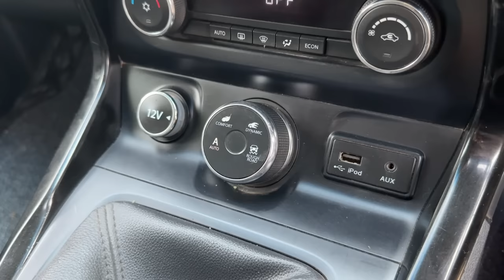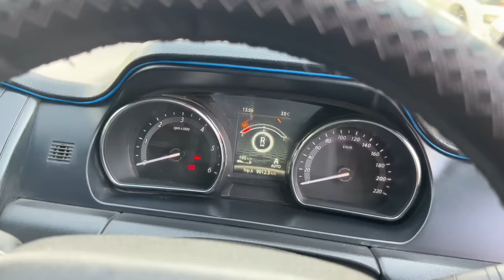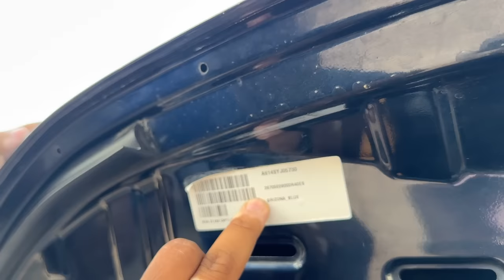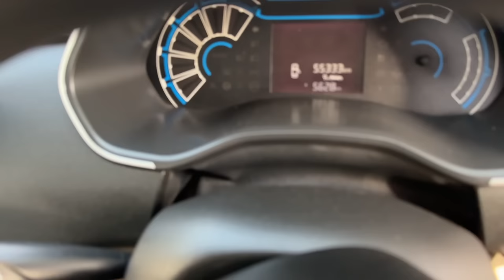India Ki Sabse Sasti 7 Seater Gaadi🔥Only ₹3.50 Lakh ❤️ Cheapest Second Hand 7 seater car For Sale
Address : 320, Dynamic Centre Zone-l, Maharan Pratap (MP Nagar), Bhopal, Madhya Pradesh 462011

Call Tyming 11 Am to 7 Pm

second hand car in bhopal, Supreme auto deal bhopal, bhopal second hand car, used car market in bhopal, bhopal used car price